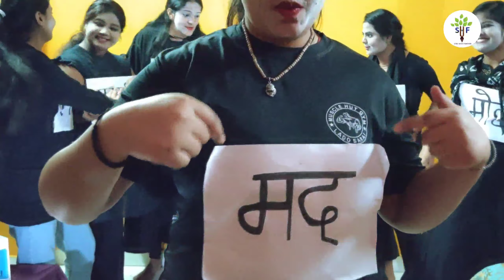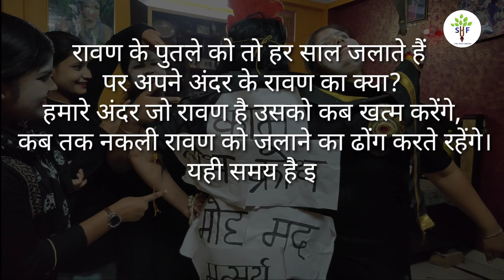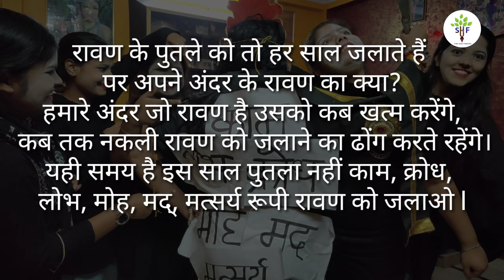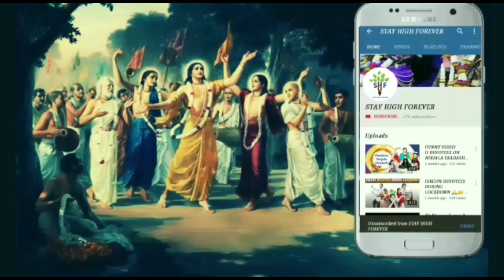रावण जिन्दा हैI Ravana is alive || STAY HIGH FOREVER🙌 || DUSSEHRA SPECIAL || Short Film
VIJAY DASMI SPECIAL || Funny Drama || A Short Skit

HARE KRISHNA!!! 🙏🙌 I hope you like and enjoy the video.
Funny Drama